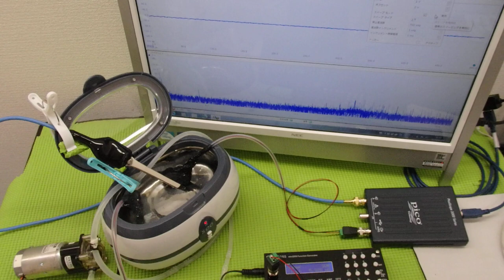超音波と表面弾性波（オリジナル超音波システムの開発技術） ultrasonic-labo